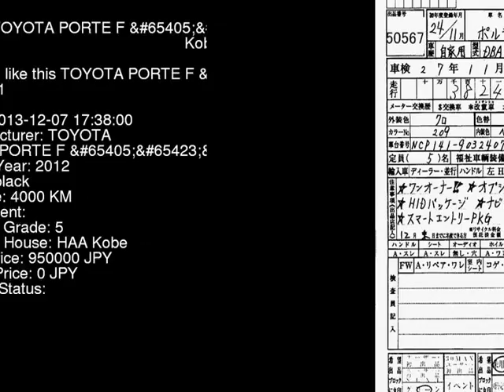2012 TOYOTA PORTE F_PKG NCP141 - Japanese Used Car For Sale Japan Auction Import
2012 TOYOTA PORTE F_PKG NCP141 - Japanese Used Car For Sale Japan Auction Import NCP141,TOYOTA,PORTE,F_PKG,HAA Kobe,jdmvip,vip,jdm,cars,japan,jdmvip.com,japanesecars,usedcars Japanese Used JDM Car For Sale At Auction in Japan for Import